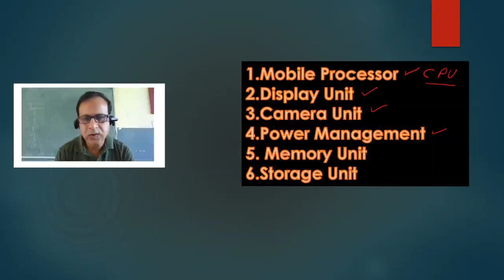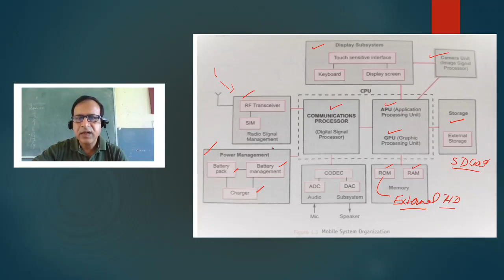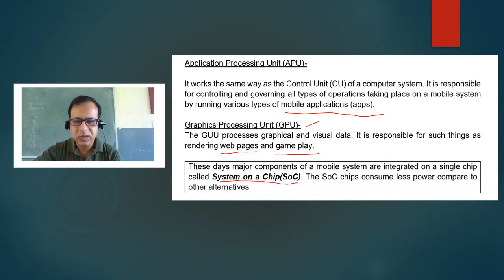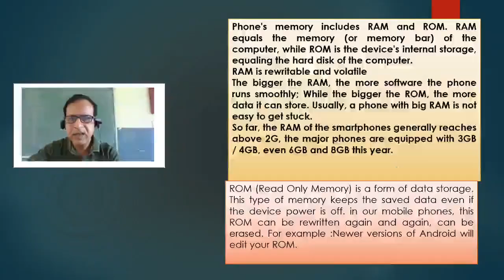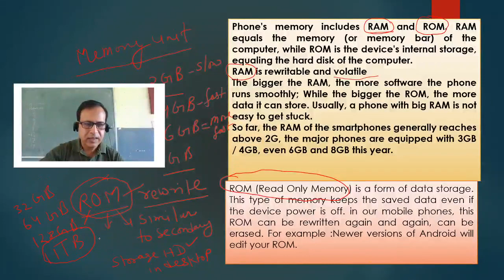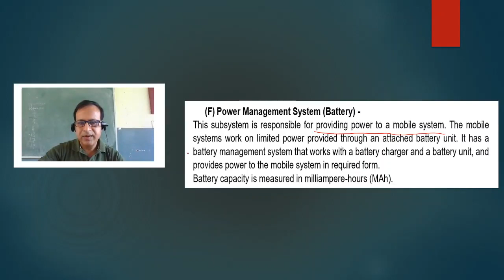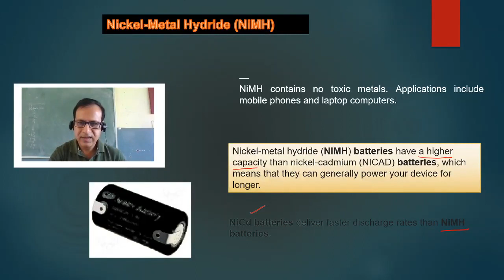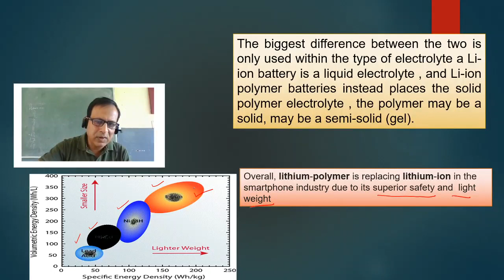Computer Science Class 11 : Unit-1 Topic : Mobile System Organization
UNIT-1 CLASS:11 SUB: Computer Science
TOPIC :Mobile System Organization